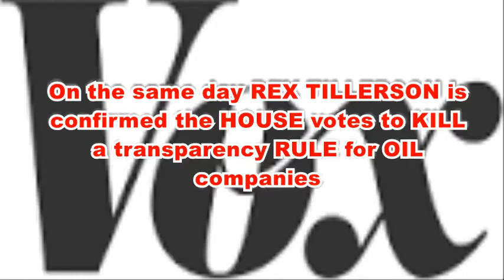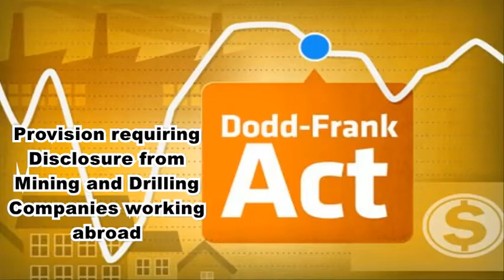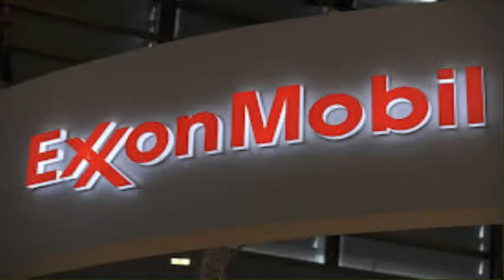GUYANA/USA: US OIL COMPANIES TRANSPARENCY LAW CHANGES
Reading local and international articles.